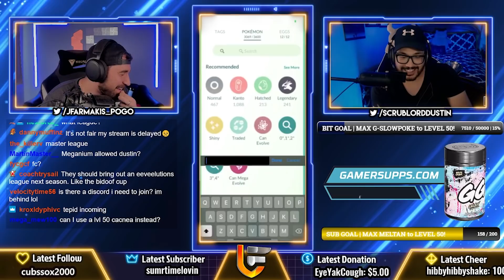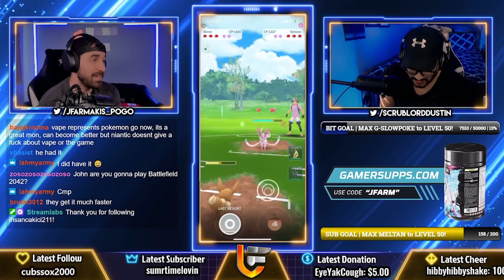LEVEL 50 LAST RESORT EEVEE VS. ALL EEVELUTIONS?! | Pokémon GO Eevee Week!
Resources:
Pokebattler
PvPoke